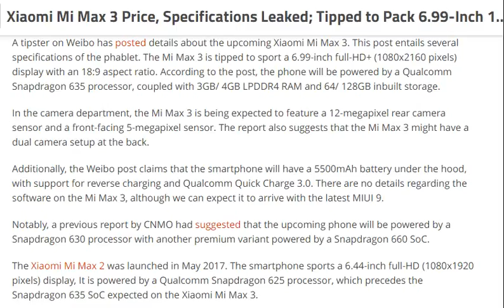tech news:Xiaomi Mi Max 3 Price, Specifications Leaked